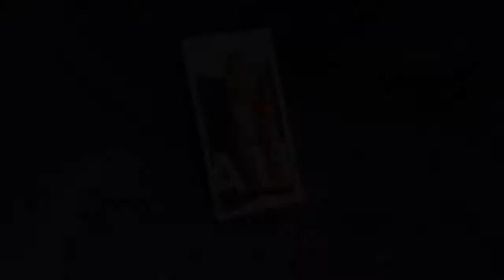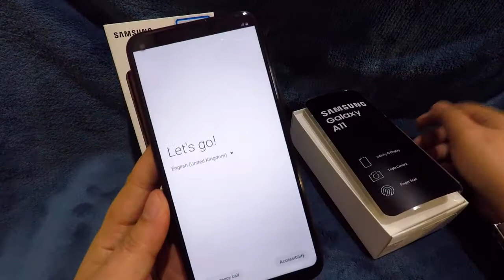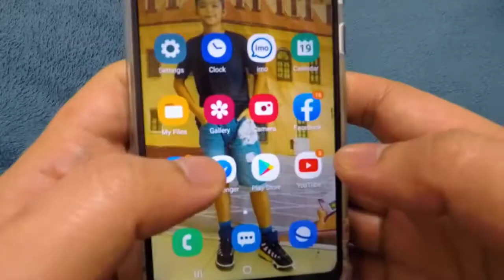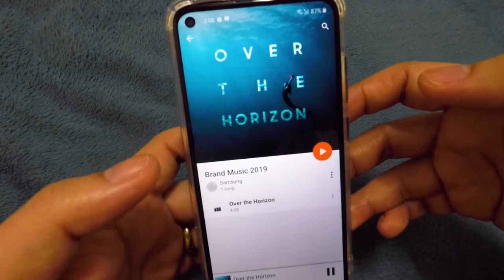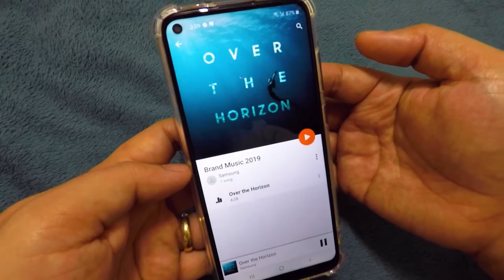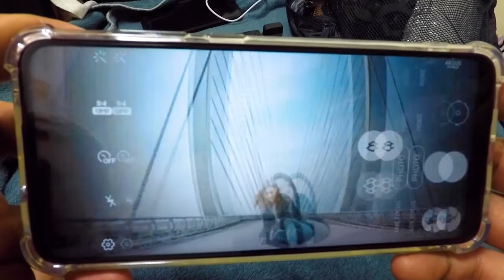Samsung Galaxy A11 UNBOXING & QUICK REVIEW 2020 - Samsung Budget Phone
In todays video, I am gonna be unboxing one of the Samsung's 2020 Budget-Friendly Model, the Samsung Galaxy A11.